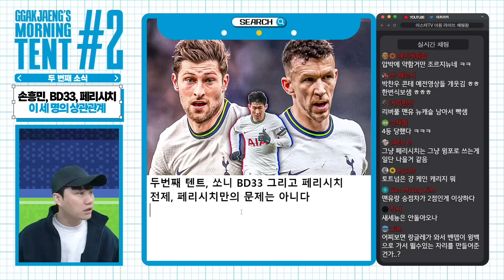페리시치일 때, 아닐 때, 무엇이 다른가? [박종윤의모닝텐트]